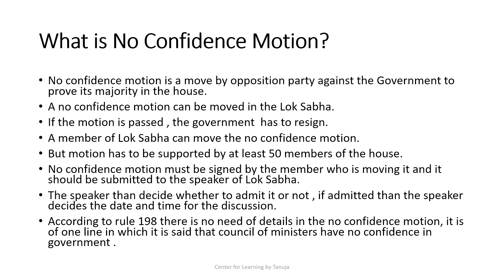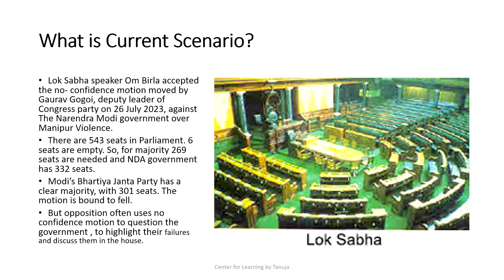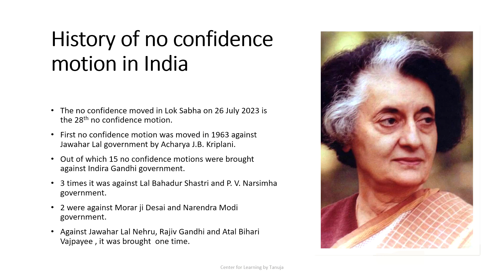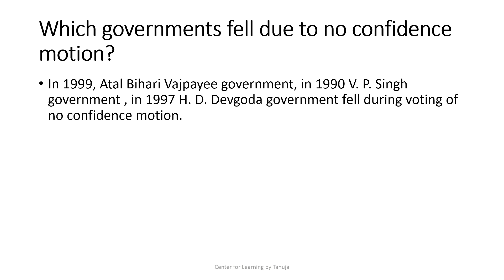क्यों लाया गया अविश्वास प्रस्ताव 2023 में? WHAT IS THE PROCEDURE TO BRING NO CONFIDENCE MOTION?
क्यों लाया गया अविश्वास प्रस्ताव 2023 में? अविश्वास प्रस्ताव क्या है, कैसे लाया जाता है, जानिए|

Description:
In this informative video, we delve into the intricacies of the "No-Confidence Motion" and explore why it was brought forth in 2023. A No-Confidence Motion is a crucial parliamentary tool that can lead to significant political changes. Whether you are a student studying civics or a curious citizen wanting to grasp the workings of your government, this video will provide you with a comprehensive understanding of the procedure to bring a No-Confidence Motion.

Key points covered in this video:

Explanation of No-Confidence Motion: Learn what a No-Confidence Motion is and why it matters in the political landscape of a country.
2023 Scenario: Discover the specific reasons and events that led to the introduction of the No-Confidence Motion in 2023.
Procedure: Understand the step-by-step process of how a No-Confidence Motion is initiated and debated in the parliament.
Significance and Outcomes: Explore the potential outcomes of a successful or unsuccessful No-Confidence Motion, and its impact on the government and the opposition.
Historical Examples: Analyze some historical instances where No-Confidence Motions have played a pivotal role in shaping the course of a nation's governance.
The mega-opposition alliance consisting of 26 parties -- I.N.D.I.A, will move a no-confidence motion against the Centre in Parliament on Wednesday. They demand that Prime Minister Narendra Modi should address the Lok Sabha on the situation in Manipur.